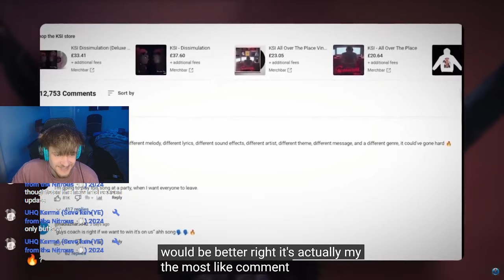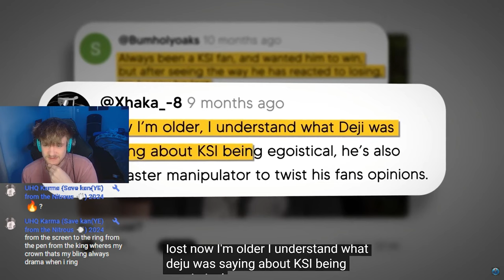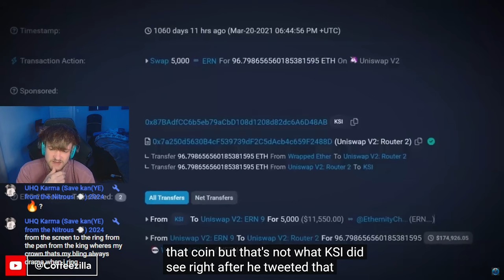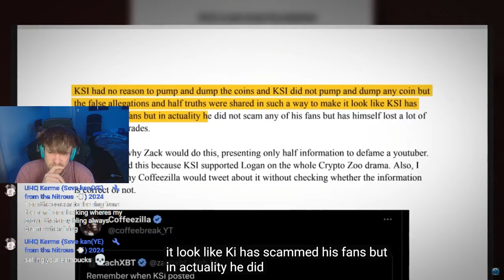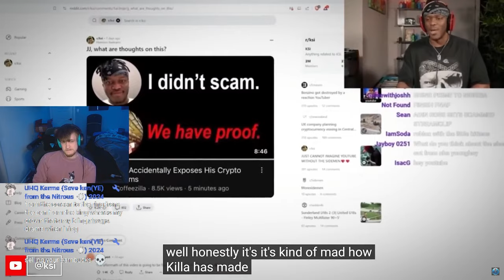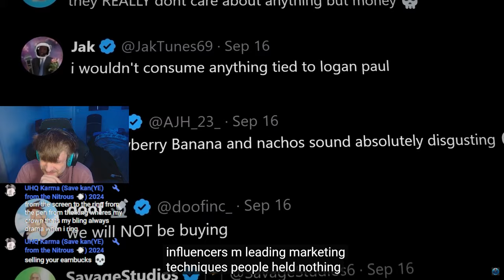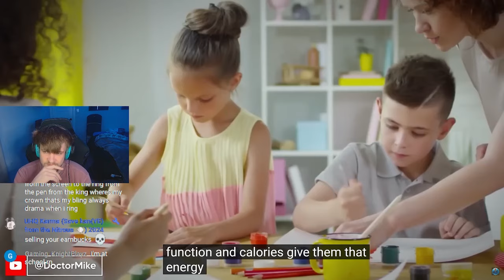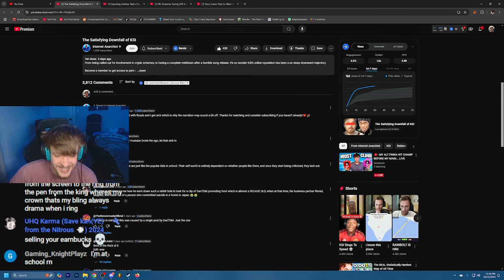Satisfying Downfall of KSI | REACT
Created By: @InternetAnarchist

KSI Can't take ANY form of Criticism... He gets baited by his own community, he definitely didn't mature with his audience!